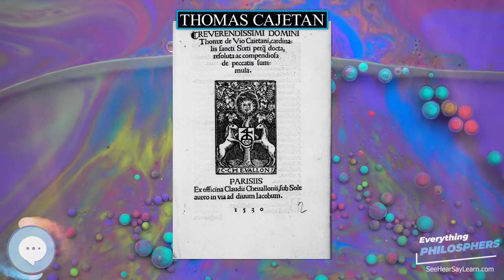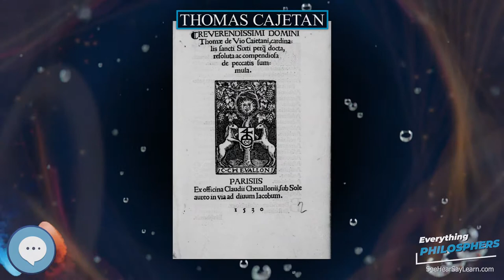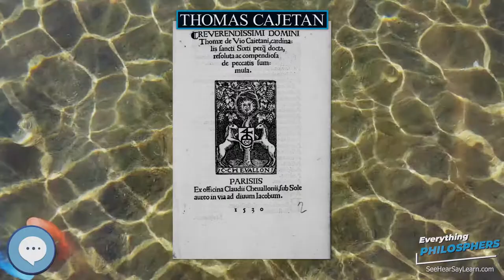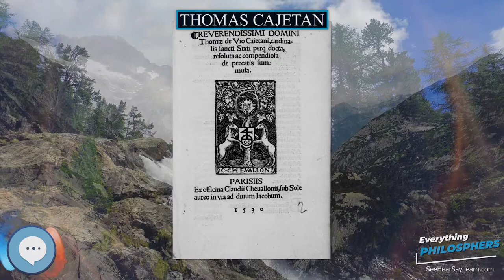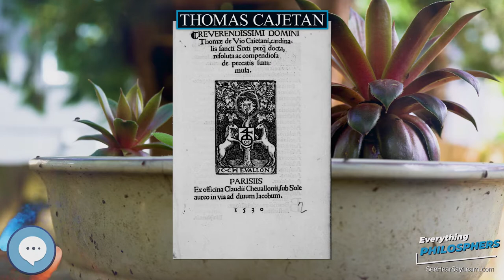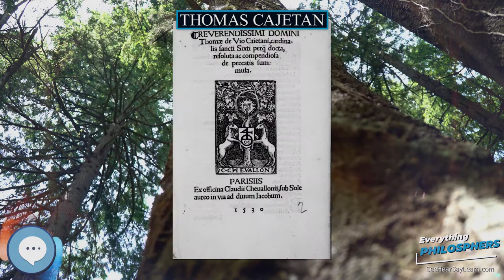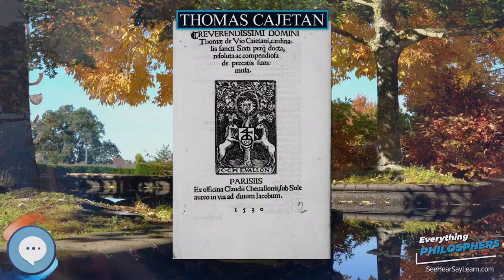Thomas Cajetan 👩‍🏫📜 Everything Philosophers 🧠👨🏿‍🏫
Books on Philosphy
Philosophy Books for Kids
Explore the world with this Digital Microscope
Explore the sky with this Telescope

Thomas Cajetan (/ˈkædʒətən/; 20 February 1469 – 9 August 1534), also known as Gaetanus, commonly Tommaso de Vio or Thomas de Vio, was an Italian philosopher, theologian, cardinal (from 1517 until his death) and the Master of the Order of Preachers 1508-18. He was a leading theologian of his day who is now best known as the spokesman for Catholic opposition to the teachings of Martin Luther and the Protestant Reformation while he was the Pope's Legate in Augsburg, and perhaps also among Catholics for his extensive commentary on the Summa Theologica of Thomas Aquinas.